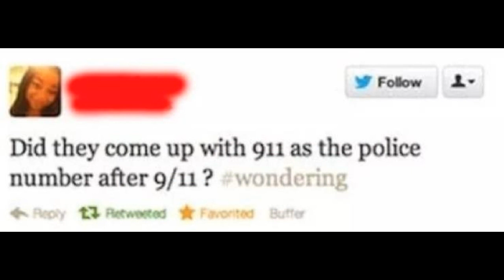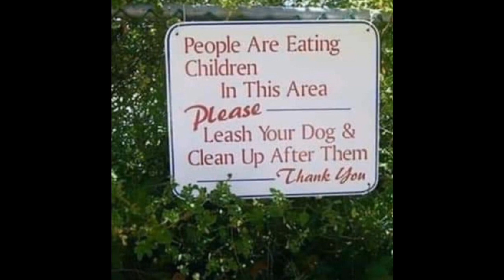20 Dumb Memes & Funny Pics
comment awards
meme cowbelly memes
new memes
funny memesbest memes
memes 2019
dank memes
memes compilation
dank memes compilation
funniest memes
Funny
funny pictures
pictures
funny pics
pics
fail pictures
funny picture
lol epic
fail pics
complication photos
funny photos
funny photo
photo